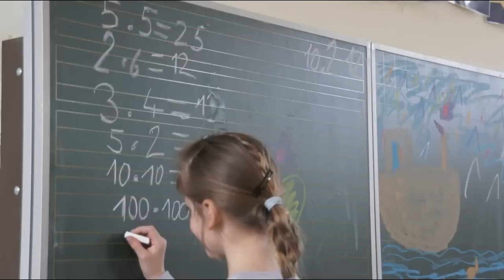Dainholz - Fichteschule - Geisterschule